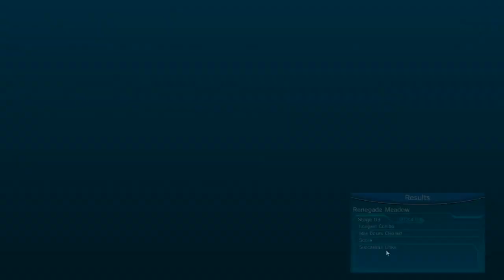Pokemon Trozei Battle Walkthrough: Zone 1 - 03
Pokemon Trozei Battle Walkthrough